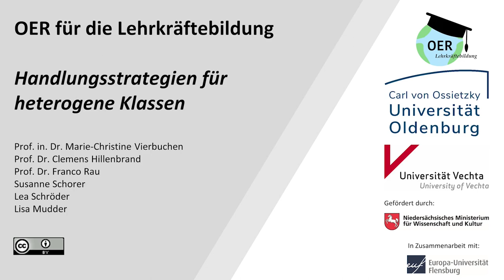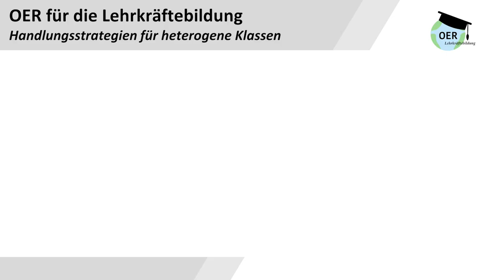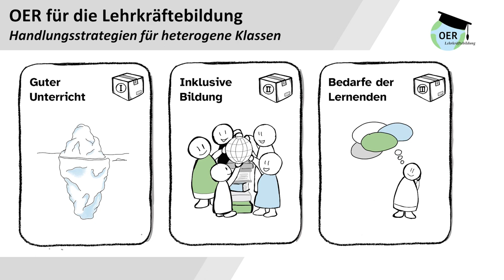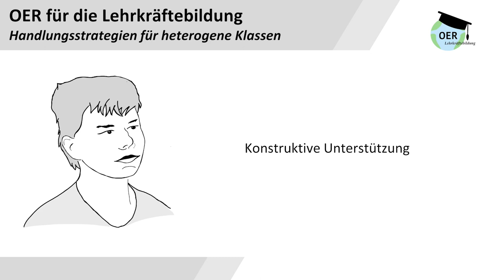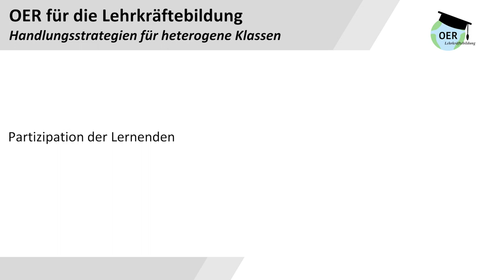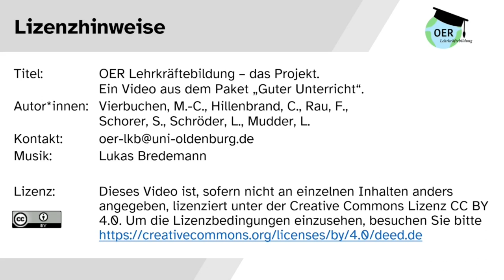OER für die Lehrkräftebildung - das Projekt | Universität Oldenburg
Im vorliegenden Video wird das Projekt „OER für die Lehrkräftebildung – Handlungsstrategien für heterogene Klassen“ vorgestellt.

Inklusive Bildung stellt eine große Herausforderung für Lehrkräfte dar. Im Projekt wird der Frage nachgegangen, wie Schüler*innen erfolgreich in inklusiven Settings gefördert werden können, es werden hilfreiche Theorien vorgestellt und Handlungsmöglichkeiten aufgezeigt.

Das Team hat offene Lehr- und Lernmaterialien erstellt, die Grundlagen inklusiven Lehrens und Lernens für Studierende der allgemeinen Lehrämter aufbereitet.
Es wurden Materialien zu den drei Themenbereichen „Guter Unterricht“, „Inklusive Bildung“ und „Bedarfe der Lernenden“ unter Berücksichtigung der Schwerpunkte Lernen und Verhalten erstellt. Die entstandenen Videos, Texte und Podcasts beleuchten, was guten Unterricht ausmacht, welche Bedeutung der Auftrag Inklusion für Schule, deren Entwicklung und die Umsetzung von inklusiver Bildung hat und wie die Bedarfe der einzelnen Lernenden erfolgreich in inklusivem Unterricht berücksichtigt werden können.

Neben den Mitgliedern des Projektteams werden auch Stimmen von Schüler*innen gehört, die ihre Perspektive auf Unterricht darstellen. Die Materialien können sowohl als Gesamtpaket, als auch unabhängig voneinander eingesetzt werden.

Schlagworte:
Inklusion, Uni Oldenburg, Uni Vechta, Uni Flensburg, OER Lehrkräftebildung, Lernmaterialien, Lehrkräfte, Lehramtsstudium, Didaktik, Guter Unterricht, Unterricht, heterogene Lerngruppen, Schule, Sonderpädagogik, Materialien, Inklusive Bildung, Bedarfe von Lernenden, Auftaktvideo